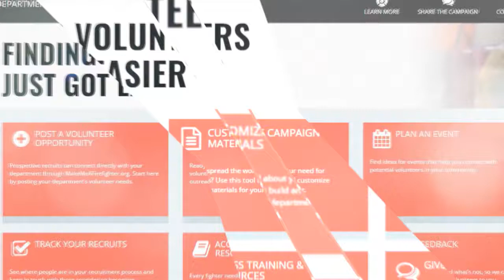2017 Power of A Summit Award: National Volunteer Fire Council